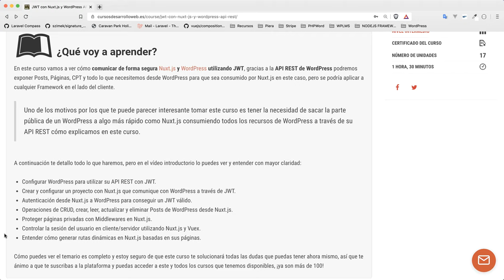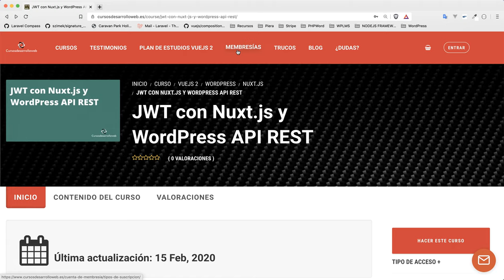Curso WordPres API REST y Nuxt.js con JSON WEB TOKENS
Un curso rápido directo al grano para aprender a configurar este tipo de proyectos paso a paso y de forma correcta, WordPress REST API + Nuxt.js con JWT.